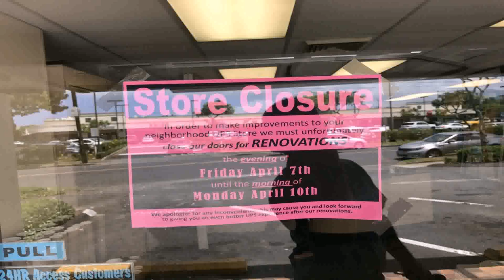Water Garden Theater In Kailua